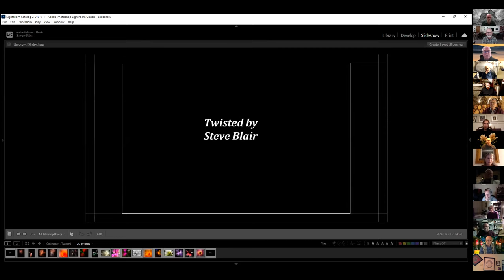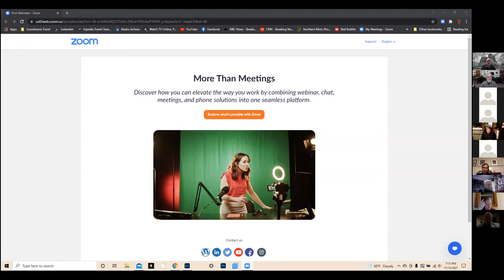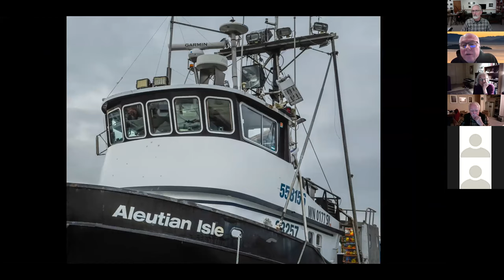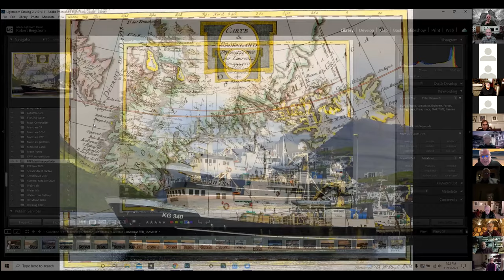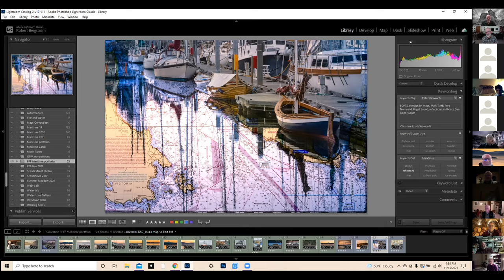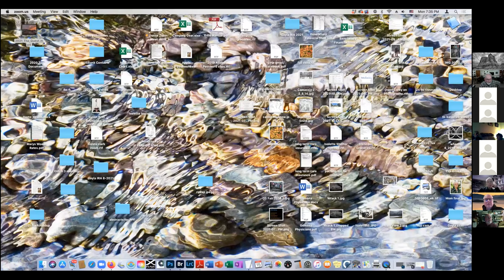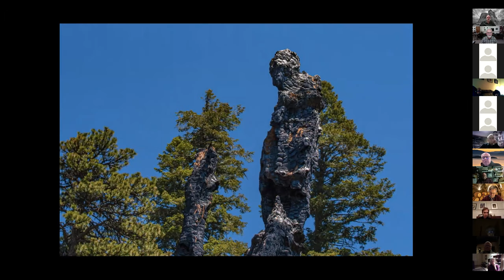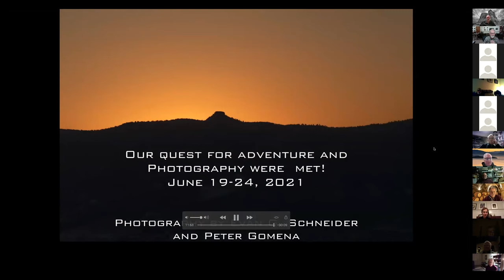Monthly Meeting November 15, 2021, Part 1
Presentations by Steve Blair, Robert Bergstrom, and Pete Gomena/Evan Schneider